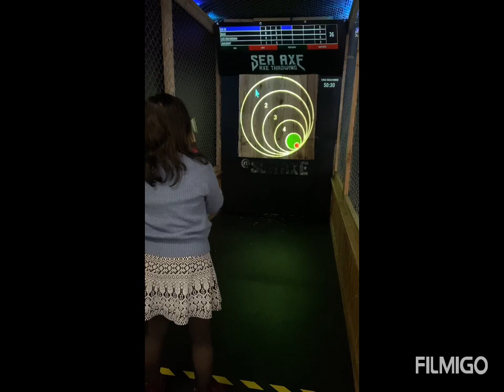Axe Throwing Jan 21 2023 with the Tiancos